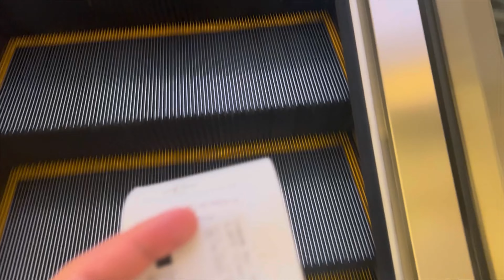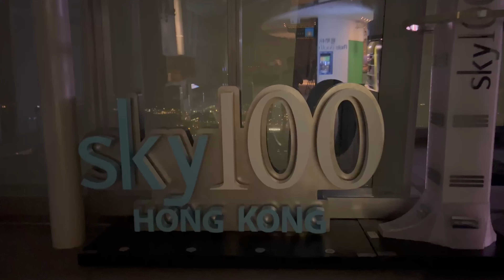Sky 100 Observation Deck Hong Kong 🇭🇰 The Best view in Hong Kong